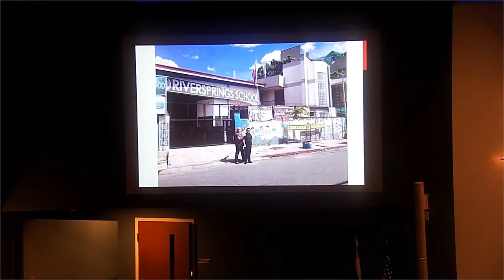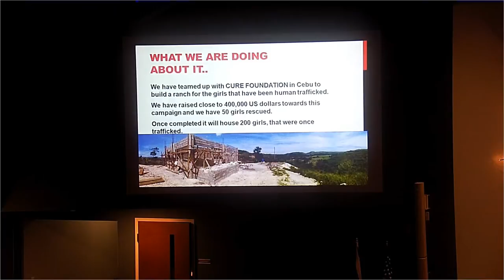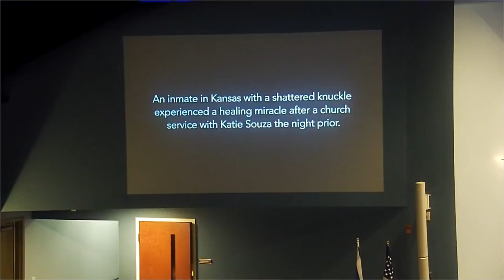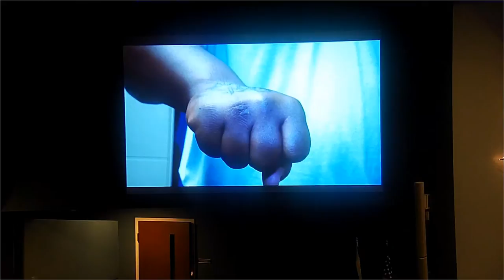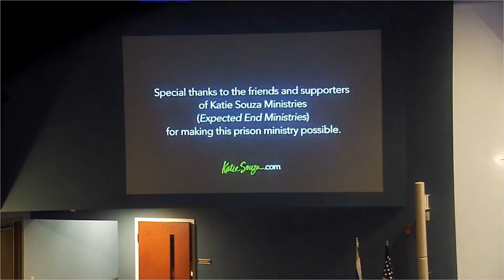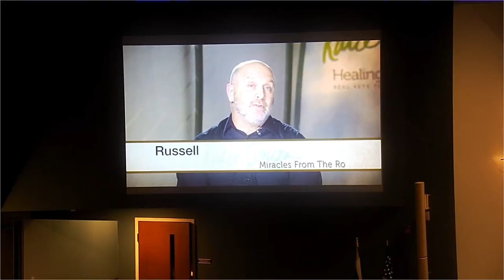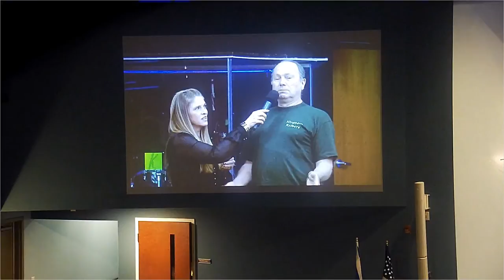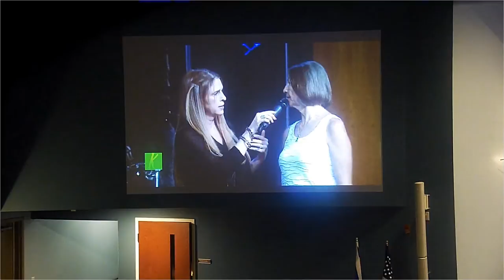Eyes and Wings Conference Saturday 9/16/17 Evening Session Live Stream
Eyes and Wings Conference Saturday Evening Session with Katie Souza.